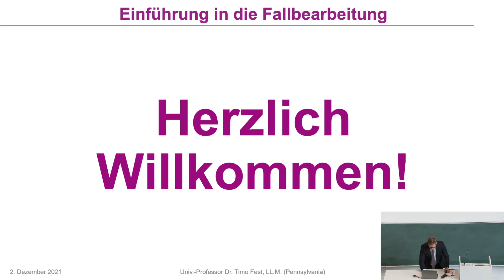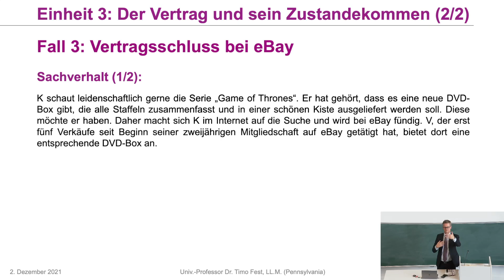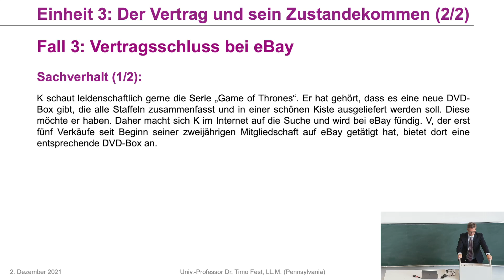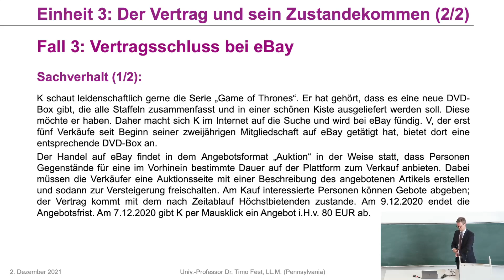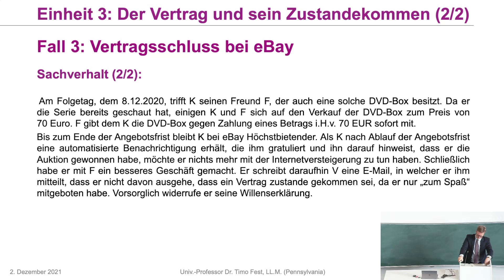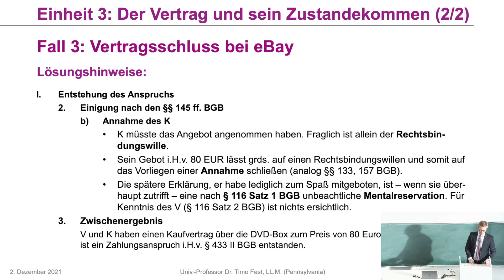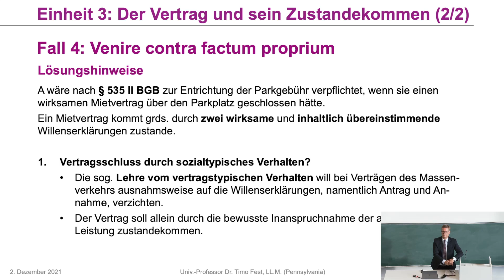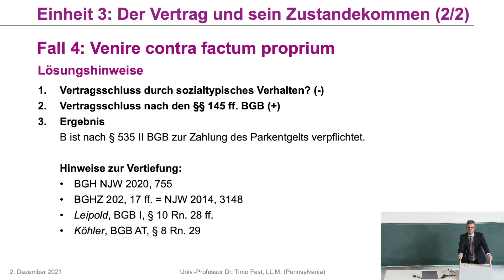Einführung in das Bürgerliche Recht und BGB AT – Einführung in die Fallbearbeitung – Einheit 3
Gegenstand der Vorlesung (Wintersemester 2021/2022) ist die Einführung in die Methode der rechtswissenschaftlichen Fallbearbeitung für Studenten*innen an der CAU zu Kiel. Anhand von Fällen aus dem Bereich des BGB AT werden die wesentlichen Abläufe der juristischen Klausurberarbeitung eingeübt, nämlich die Arbeit am Sachverhalt, die Entwicklung einer Lösungsskizze sowie das Ausformulieren des Gutachtens. Die in der Vorlesung vertretenen Meinungen und rechtlichen Wertungen stellen die persönliche Ansicht des Vortragenden dar. Sie dienen ausschließlich der Ausbildung, nicht der Rechtsberatung. Bei Missbrauch kann das Angebot jederzeit und ohne vorherige Ankündigung geändert oder eingestellt werden.